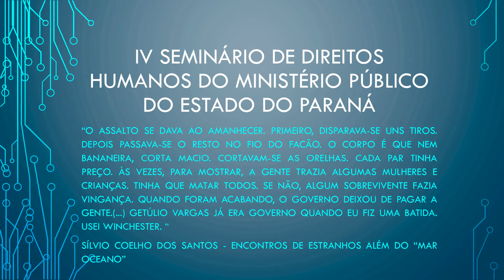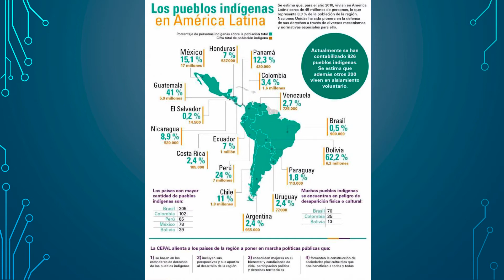Povos e Comunidades Indígenas: o MP na Mediação de Conflitos e Regularização Fundiária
Povos e Comunidades Indígenas: o Ministério Público na Mediação de
Conflitos e Regularização Fundiária

Palestrante:
Marco Antônio Delfino de Almeida - Procurador da República do MPF, Doutorando em História Indígena pela UFGD.

Data da gravação: novembro de 2019